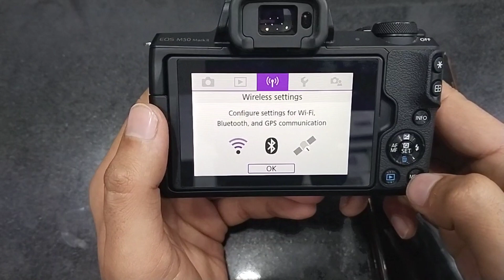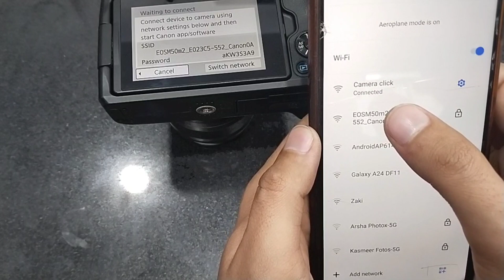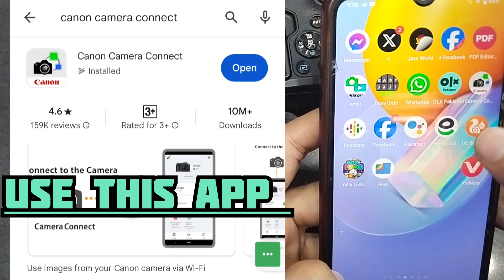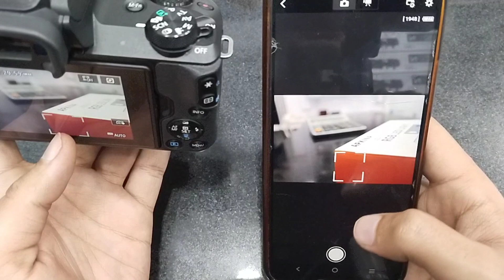How to connect Canon M50 mark ii wifi to smart phone Canon wifi connection and settings hindi urdu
Canon m50 mark ii wifi settings
How to connect Canon M50 mark ii wifi to smart phone

Follow for more details about camera

Vist my Instagram page
Camera_clickbyhamza_

Any one want the camera equipment and new are use camera so contact on my number